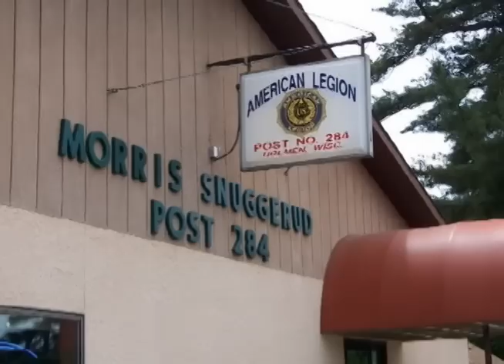7 Rivers racing April 25th, 2013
The first weekend of racing at the La Crosse Speedway is in the books, and Al and Dan are back with full highlights and insights!  Plus, in the studio this week is none other that, Bill "Doc" Niles!  Bill's ready to burn some rubber and rip up some blacktop, with an all new paint job on the 54, and a need for speed.

Sponsors include Cary Heating and AC, Cousin Subs and The Holmen American Legion